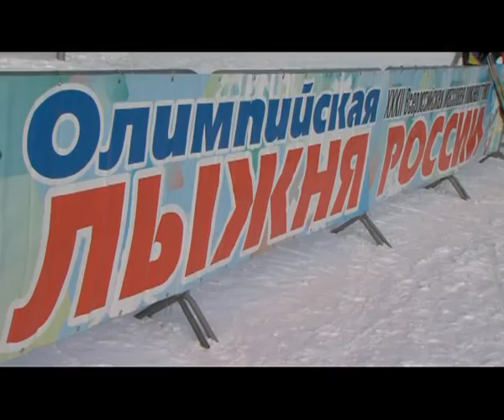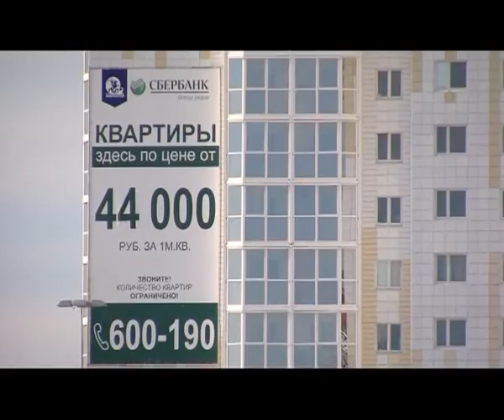В центре событий. Дневной выпуск. 15.02.16. 16+